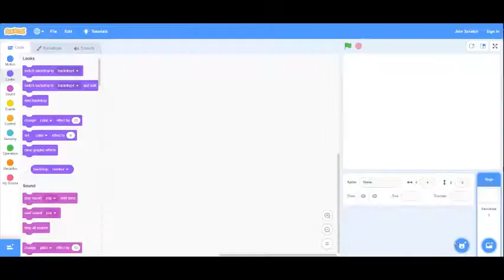Learn How To Use The WHIRL Effect | Scratch Tutorials | Vera KC2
I am really sorry that I haven't been able to post new videos for a long time.

↪ Links ↩

↪ Others ↩

3. Please support me!
4. Stay safe ❤.